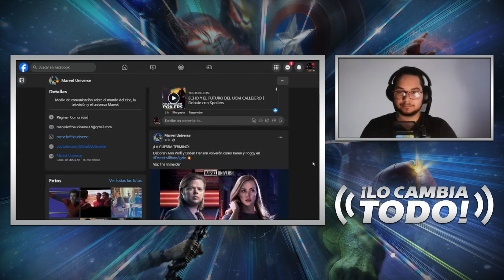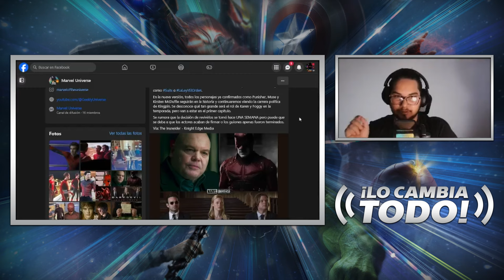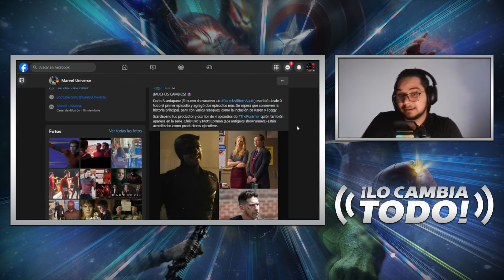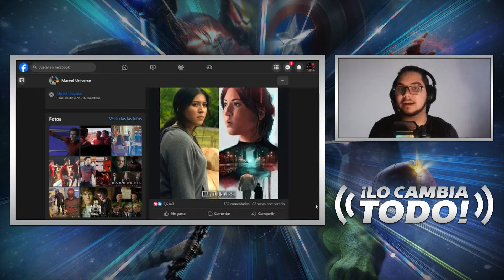¿Karen y Foggy REGRESAN? Todo lo que sabemos | Daredevil Born Again